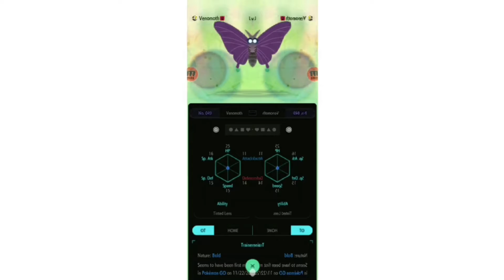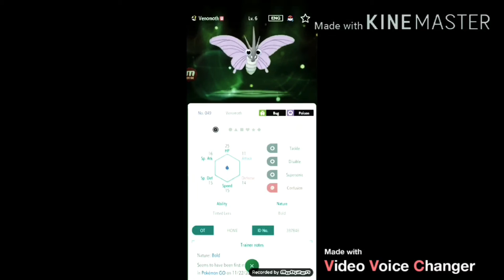Scary venomoth nov 22 2021 effects sponsored by preview 2 effects